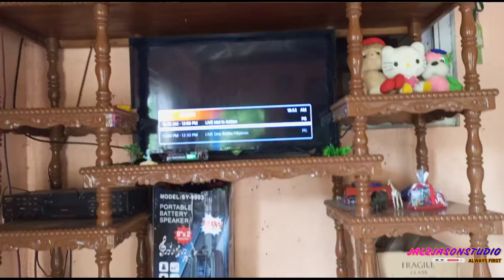Installing Cignal Cable sa Liblib na lugar|@ brgy.sn Vicente trinidad|JALZJASONSTUDIO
Mga ka studio kung gustu nyu pa set up ng Cignal cable.just pm lng po o coment ditu